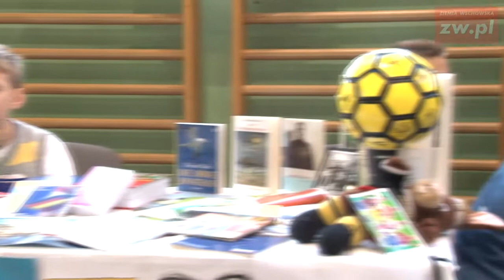Drugi konkurs języków obcych